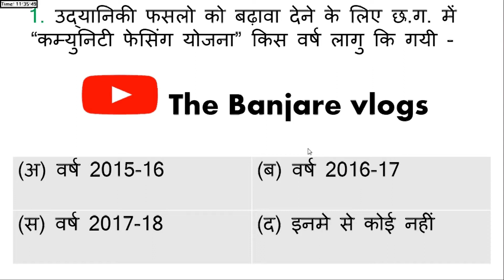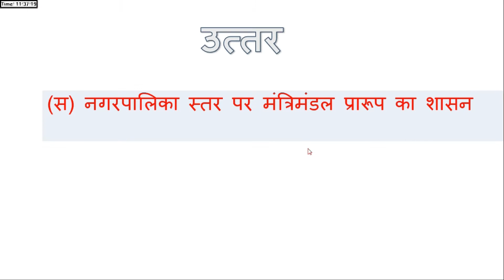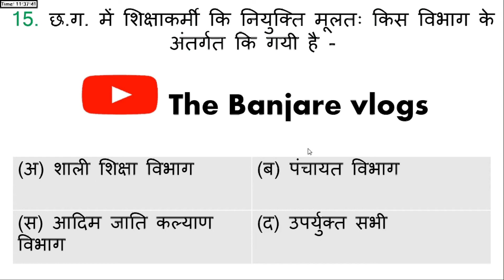CHHATTISHGARH GK MCQ 20-20 PART 7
दोस्तों मै प्रतिदिन  छ.ग. के महत्वपूर्ण 20  प्रश्न का विडियो बनाकर डालूँगा I जो केवल 3 से 5 मिनट का है Iताकि आपके कीमती वक्त कि बर्बादी न हो I और साथ ही साथ प्रतिदिन आपको छत्तीसगढ़ से जुड़े हुए  कुछ महतवपूर्ण जानकारी भी प्राप्त होता रहेगा जो आपको आने वाले समय में बहुत ही लाभप्रद साबित हो सकता है I

इस तरह से घर पर बैठे - बैठे ही आपकी तैयारी हो जाये , तो दोस्तों प्रतिदिन  छ.ग. के महत्वपूर्ण 20  प्रश्न का विडियो पाने के लिए मेरे चैनल को सब्सक्राइब करे और पसंद आने पर लाइक और शेयर करे  i

कुछ सुधार चाहते है तो कृपया कमेंट करके बताये
धन्यवाद